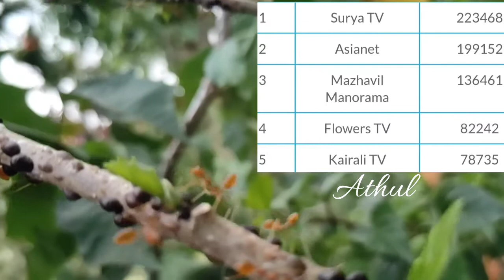ലോക്ഡൗൺ കാലത്തെ ചാനലുകൾ | Kerala channel ratings | Malayalam channels complete lockdown analysis